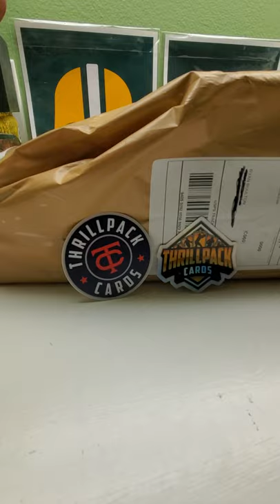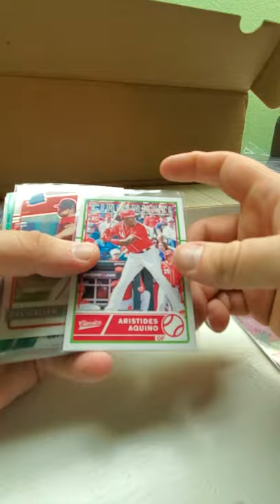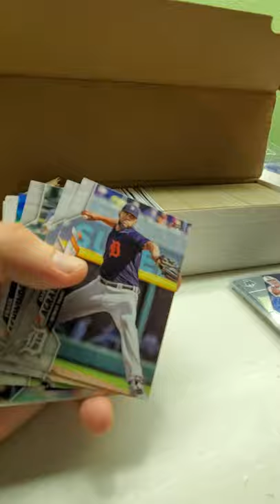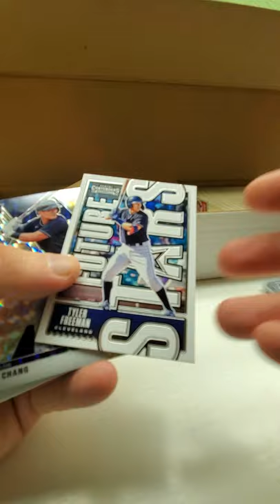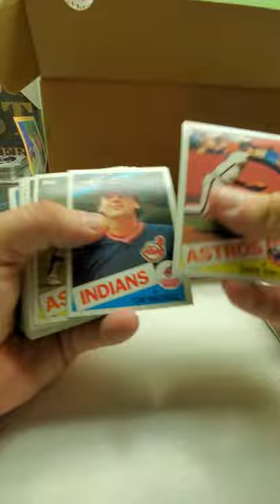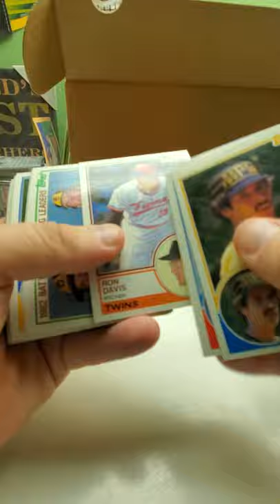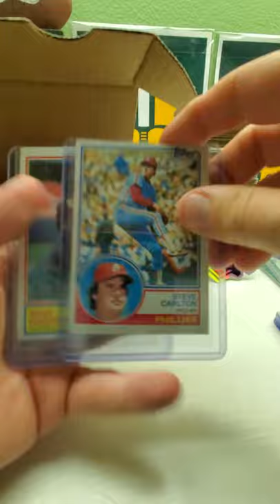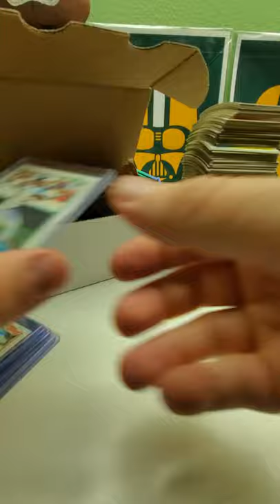THRILLPACK CARDS MAIL DAY CHECK IT OUT BIG HITS AUTOS RELICS ROOKIE HOFERS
Thrillpackcards.com

cut out the last 6 + minutes sorry